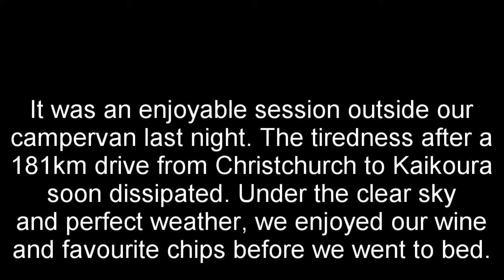New Zealand Winter Holiday Day 3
From Kaikoura to Picton then to Wesport